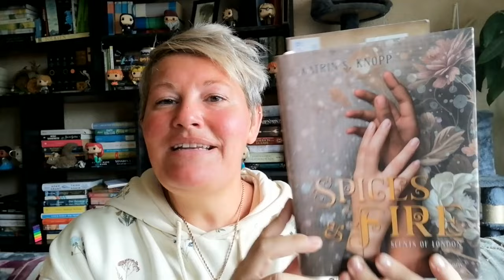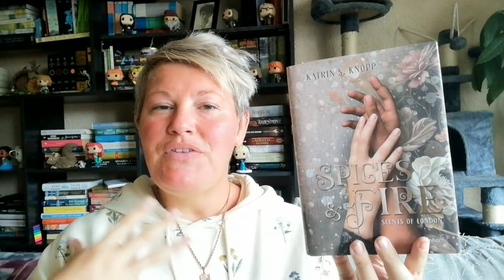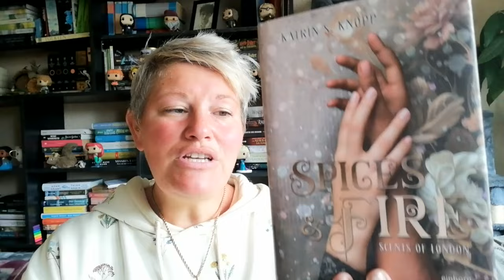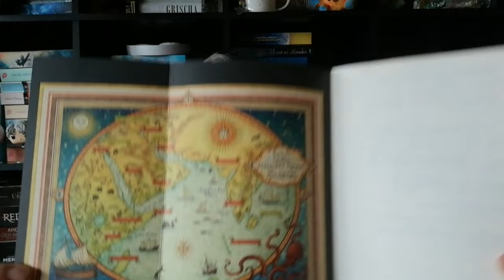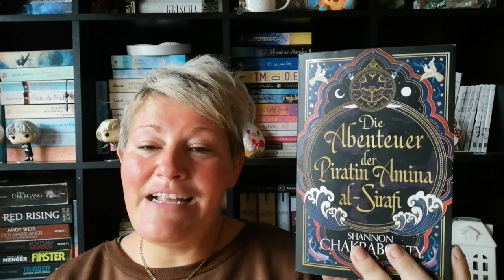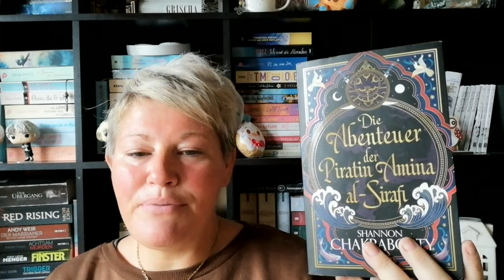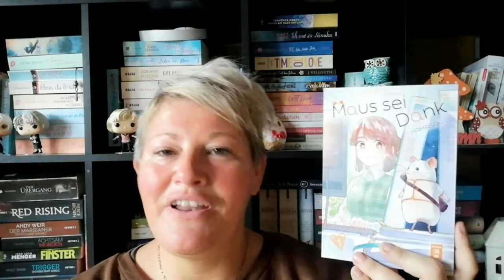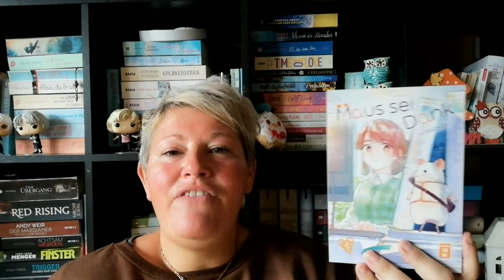Büchermonat ~ Oktober 2024 ~ Teil 1 | LadyoftheBooks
-- Öffne mich --
Auch der Oktober war ein toller Büchermonat und ich zeige euch hier den 1. Teil meiner gelesenen und gehörten Bücher 📚Was war dein Buch-Highlight im Oktober?

00:00 Begrüßung und Statistik

03:45 „Immer am Meer entlang” von Franziska Jebens

10:23 „Today I´ll talk to him” von Bianca Wege

15:33 „Spices & Fire” von Katrin S. Knopp

22:53 „Von der Kunst, das Leben leicht zu nehmen” von Marie Luise Ritter

27:57 „Der längste Schlaf” von Melanie Raabe

36:03 „Die Abenteuer der Piratin Amina al-Sirafi” von S. Chakraborty

42:18 „A Spark of Time 2 – Ein Date mit Mr. Darcy” von Kira Licht

48:19 „Maus sei Dank 1” von Hamasaki

53:00 Verabschiedung